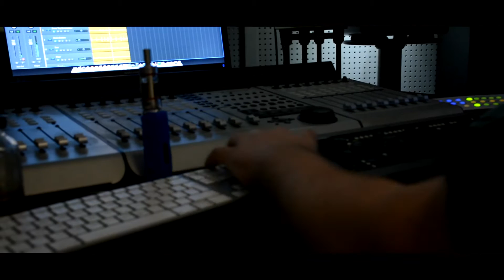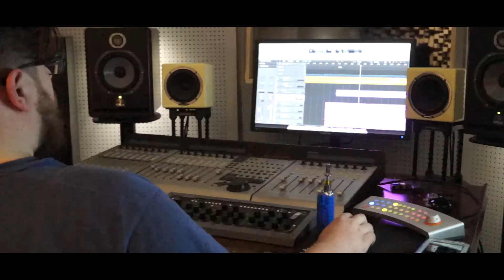Tripnote - Nomadic Mind Documentary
Today we are celebrating one year from "Nomadic Mind"  Recordings.
This is a video we made toshare our  memories with you.
Special thanks to "MD Recording Studios".
Hope you enjoy it, as much as we do...